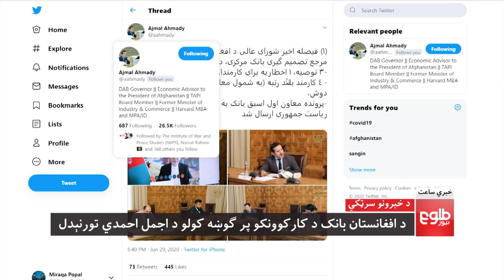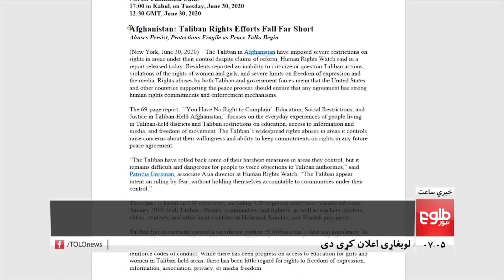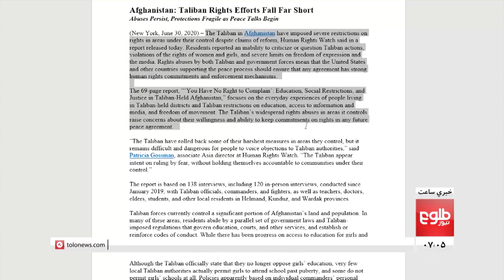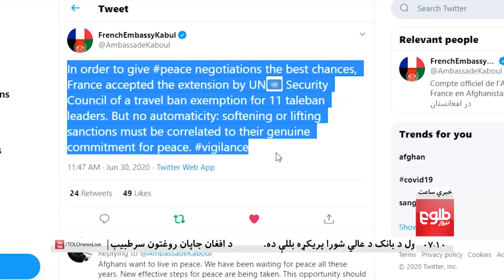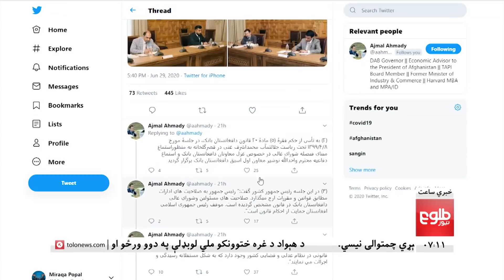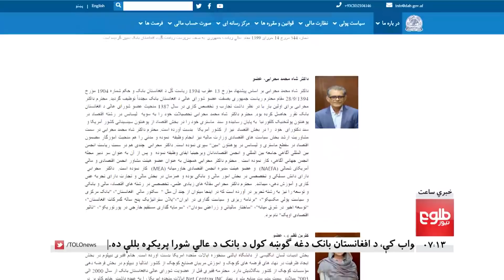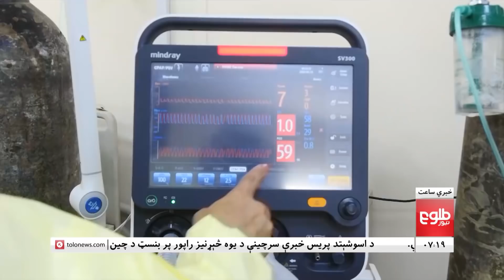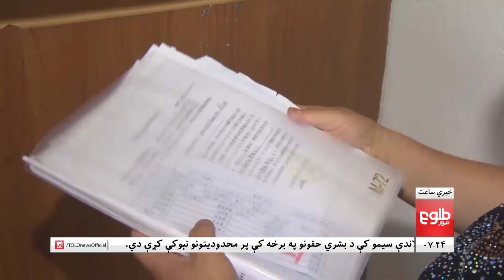LEMAR NEWS 30 June 2020 /د لمر د ۷ بجو خبرونه، ۱۳۹۹ د چنګاښ ۱۰ نېټه